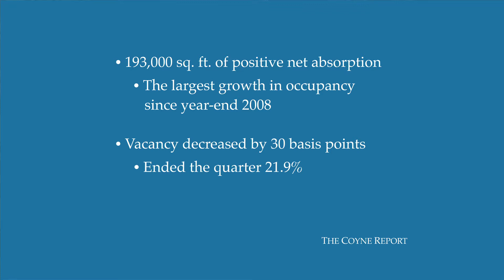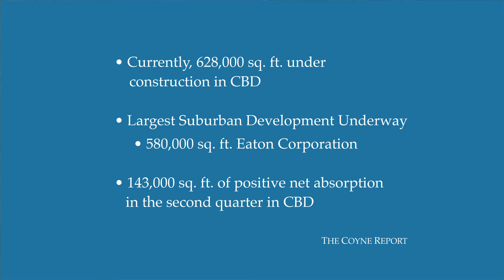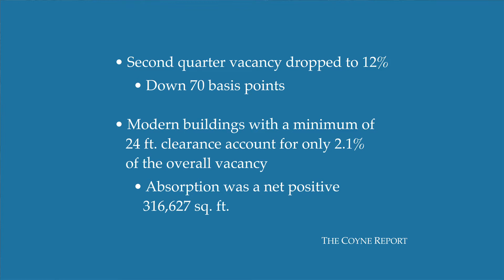The Coyne Report August 2011